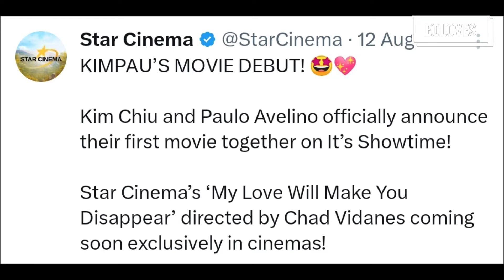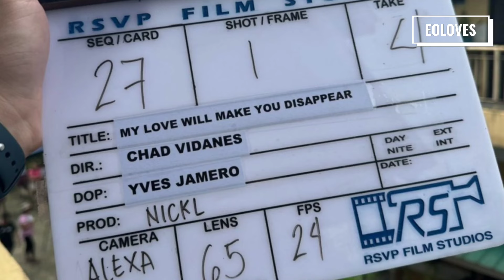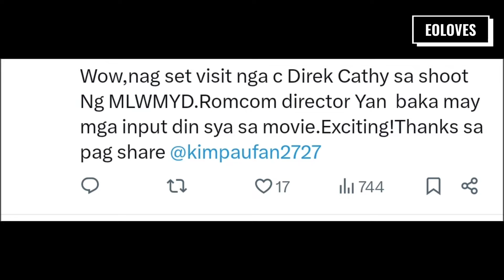Blockbuster Director CATHY GARCIA SAMPANA, BUMISITA SA MOVIE SHOOT NINA KIM CHIU AT PAULO AVELINO